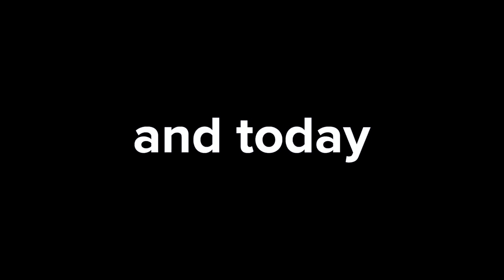I Ran a Marathon in a Dinosaur Suit